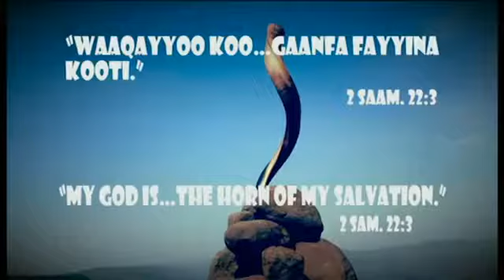Gaanfa Fayyina oromo christian song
oromo song